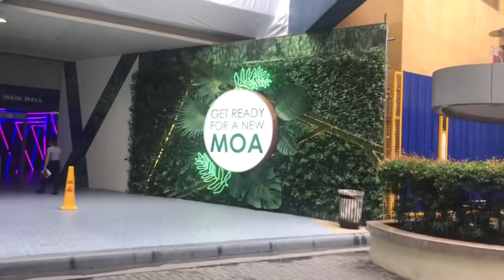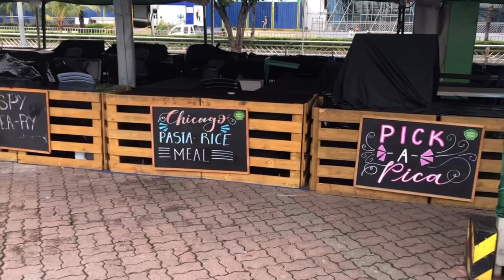moa seaside walking in the morning | Rufie Rose